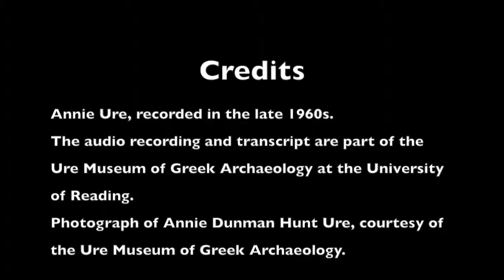Annie Ure Trailer 1 Suffrage 1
The Ure Museum holds a unique audio recording of its first Curator, Annie Dunman Hunt Ure, reflecting on her life.  She began with memories of her days as a student in the Classics Department at University College Reading, at a time when women were actively campaigning for the right to vote.